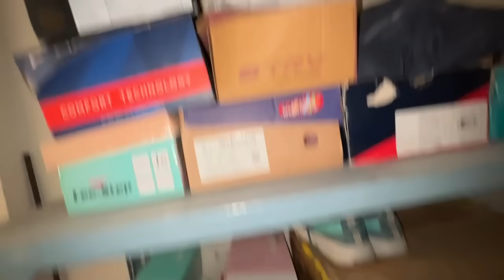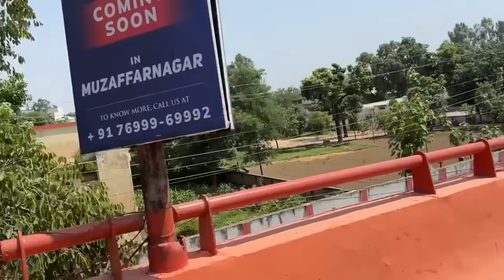Mayke Jane Se Pahle Finally Ho Gayi Yaha Se Shopping || Pal Family Vlogs